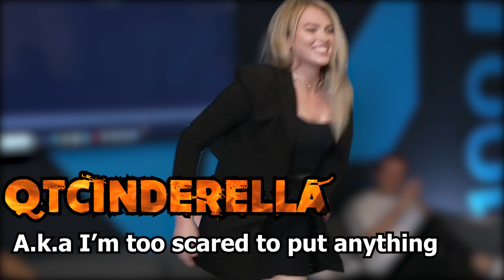The Roast of Hasan Piker Highlights (Ft Sasha Grey and Noel Miller)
Funny clips and moments from the Roast of Hasan Stream. Streamed on June 30th, 2021

► Follow Austin!

► Roasters:
(1) JakenbakeLIVE
(6) Stravos
(7) Will Neff

► Timestamps:
00:00 - Intro
00:50 - Kandyland's Roasts
2:03 - Yassuo's Roasts
3:05 - Sasha Grey's Roasts
4:38 - Noel Miller's Roasts
6:11 - Jakenbake's Roasts
6:48 - Will Neff's Roasts
8:43 - Stravos Roasts
11:43 - QTCinderella's Roasts
14:42 - Hasan's Roasts
16:47 - Outro